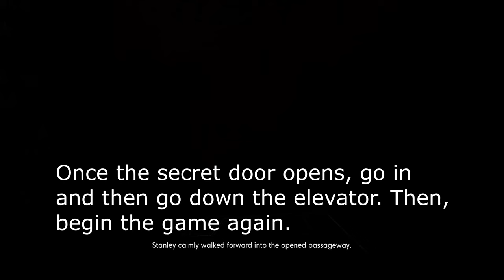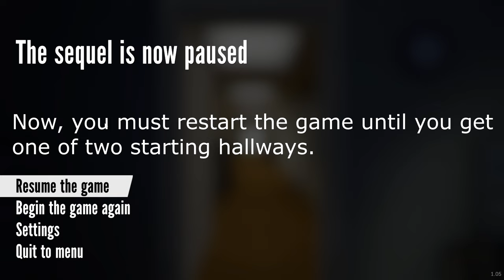How to EASILY Get the “Speed run” Achievement in The Stanley Parable: Ultra Deluxe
The Stanley Parable: Ultra Deluxe came out recently and I absolutely loved playing through it. I thought I'd make this little tutorial because while researching how to speedrun the game I found an easy method to get this achievement. To get it, you have to beat the game in under 4 minutes and 22 seconds (excluding load times). Enjoy!

Monitor Refresh Rate: 144hz (288fps bypass)
Mouse: Logitech G502
Microphone: Blue Snowball iCE